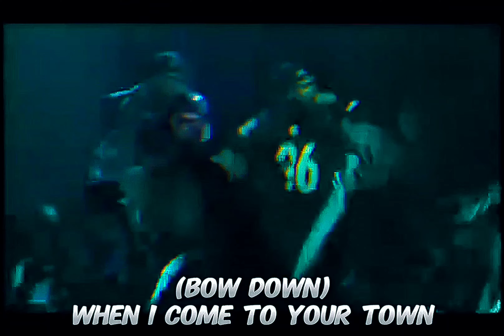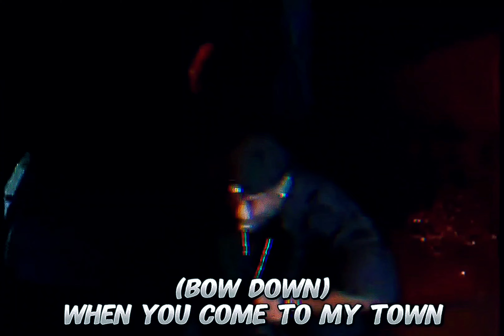Westside Connection - Bow Down (Select Mix RMX)(Lyrics)[High Definition 3D Audio Surround Sound] 4K